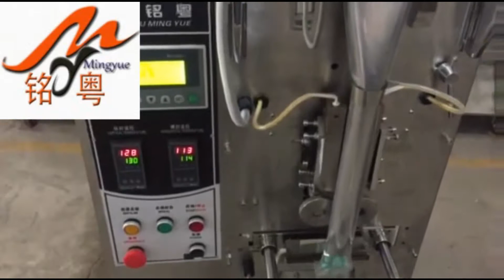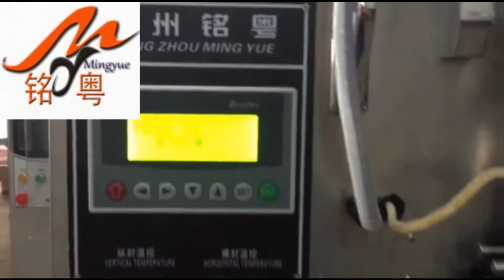tablet packing machine back sealing in guangzhou real factory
Skype : mymachinery

This machine suitable for the full automatic packaging for round and ball material of foods , medicine , chemicals and pesticides , such as sugar coated tablets,normal tablet ,chocolate beans and capsule etc.
Machine features:
1. This machine can finish : forming bag--measuring--material filling—sealing—counting—date code printing, all the work automatically;
2. Photoelectric and tracing system or computer system can be provided without your specific requirements.
3. The PLC controller has the advantages such as setting the length of the bag; the out put alarm and the speed and quantity with buttons;
4. This machine can be installed to code printer for 1-3 lines characters such as production and expiry date according to your special request.
5.Eye Mark System ,machine can cut complete logo
6.Machine Stop Automaticlly if it is out of film
7.Fine Packaging performance.low noies .clear sealing texture and strong sealing performacnce
8.Straight line easy tearing&emboss code as Free Options